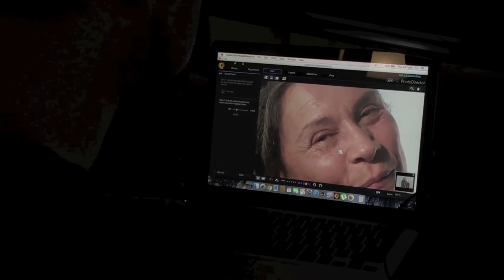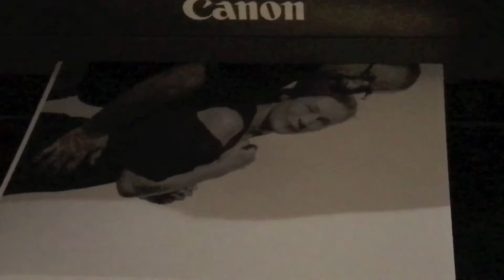Frederic Berjot's Urban Paradise Gallery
Urban Paradise  is a not for profit artists run initiative in Surfers Paradise that bring local artists together .
In this demo Simon is taking a portrait of Eve and Darryl a couple from Coff Harbour, NSW that just walked into Urban Paradise  Gallery .
You will see Simon taking the portrait and editing the shoot before printing it .